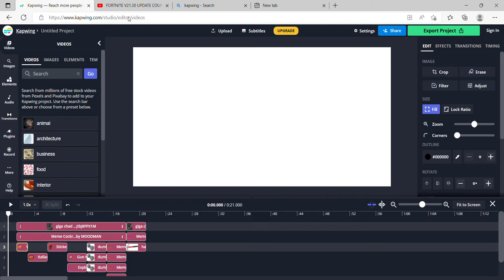Dancing Cockroach Animation Part 2